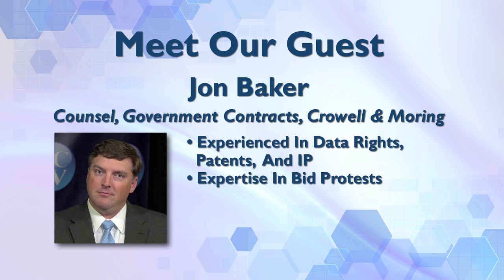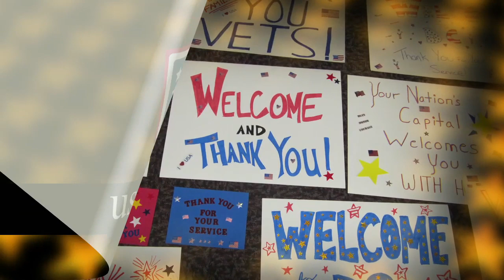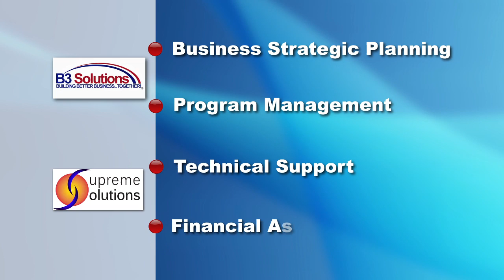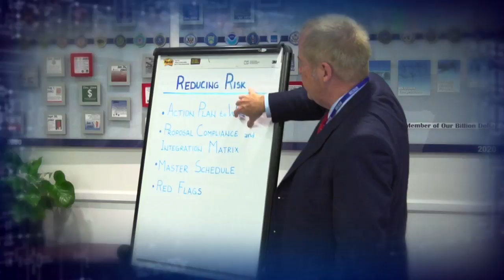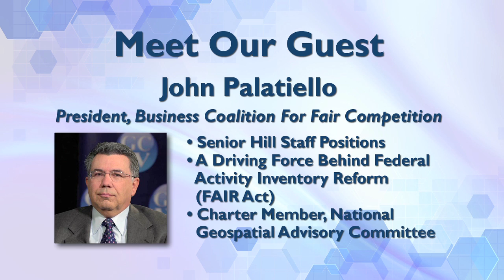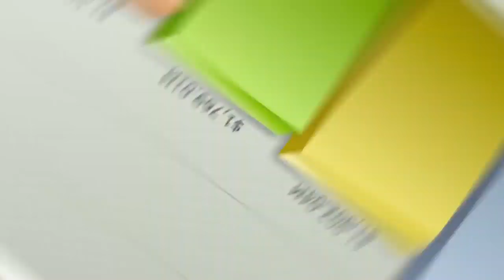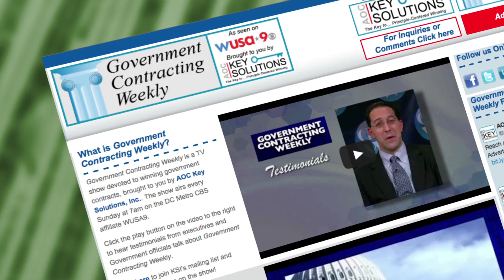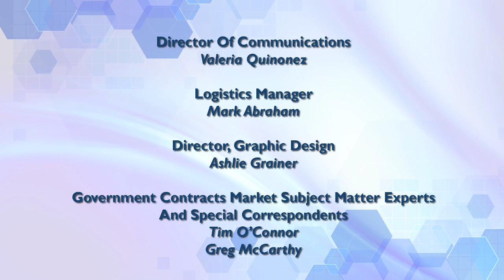Intellectual Property Rights: Ep 81 Governmment Contracting Weekly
The importance of keeping your intellectual property rights as a contractor, the differences between commercial and government models of data rights, and understanding the source of funding for a development effort.  Also in this episode: the issue of unfair government sponsored competition, the FAIR act, and A-76 programs.

Featured guests: John McCarthy, Partner, Crowell & Moring, Jon Baker, Counsel, Crowell & Moring, John Palatiello, Business Coalition for Fair Competition